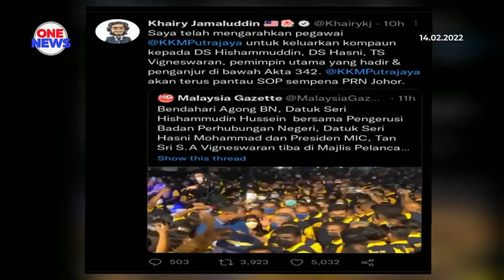Sesiapa sahaja yang langgar SOP akan dikompaun - PM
Sesiapa sahaja yang melanggar SOP akan dikenakan kompaun, kata Perdana Menteri, Datuk Seri Ismail Sabri Yaakob. Ia berhubung beberapa pemimpin Barisan Nasional dikenakan kompaun akibat melanggar SOP.

Terdahulu, Menteri Kesihatan, Khairy Jamaluddin mengarahkan agar kompaun dikenakan terhadap beberapa pemimpin kanan Barisan Nasional, kerana didapati melanggar SOP ketika menghadiri Majlis Pelancaran Briged MIC semalam.